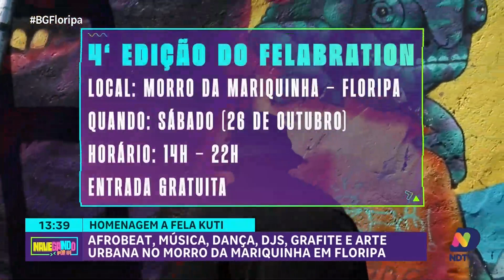Navegando por Aí: Napalm Death em SC, Baile Místico, Felabration, Katharina Vassalaki e Almodóvar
Nesta edição do Navegando por Aí, vamos explorar os eventos que estão movimentando Santa Catarina! Napalm Death, a icônica banda de grindcore, faz sua primeira apresentação no estado, prometendo um show energético e marcante. Além disso, o Baile Místico traz uma mistura de música e espiritualidade, enquanto a Felabration celebra a rica cultura afro-brasileira. Não podemos esquecer de Katharina Vassalaki, que encanta o público com sua arte, e Almodóvar, trazendo suas obras cinematográficas para discussão. Fique por dentro de tudo que está acontecendo na cena cultural da Grande Florianópolis com nosso apresentador Marcelo Mancha!